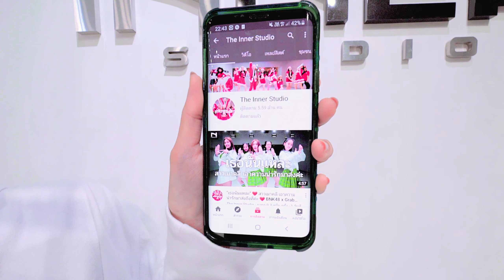INNER KIDS │ HARD - SHINEE